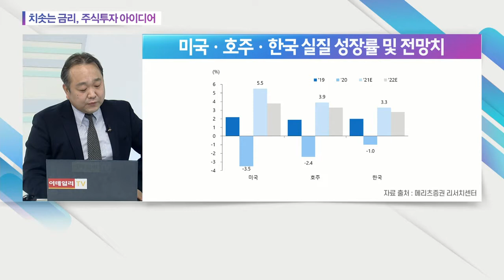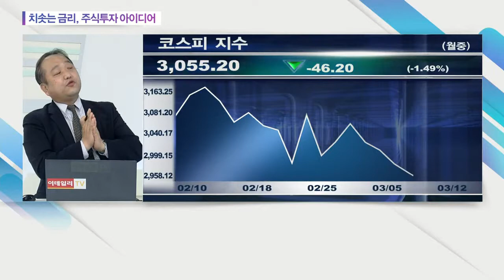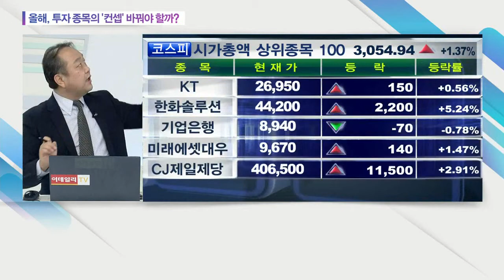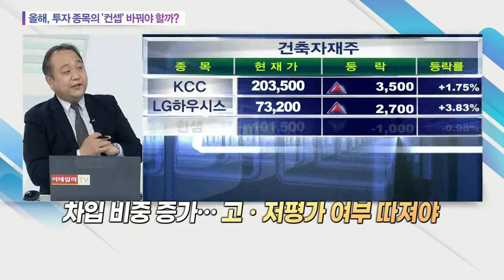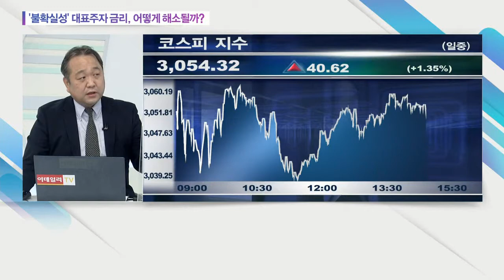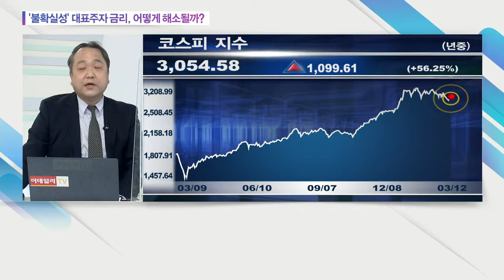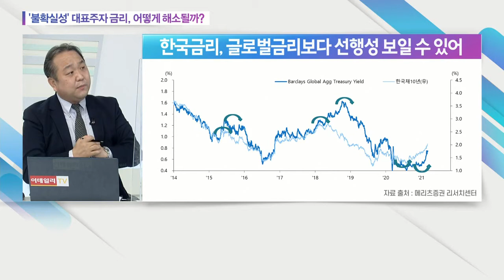치솟는 금리, 주식 투자 아이디어_윤여삼 연구원, 베스트 애널리스트에게 묻는다 (20210312)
Q. 지난해와 올해, 시장의 '성격' 바뀌었다?
Q. 금리 상승에 테마도 변화됐다?
Q. 올해, 투자 종목의 '컨셉' 바꿔야 할까?
Q. '불확실성' 대표주자 금리, 어떻게 해소될까?